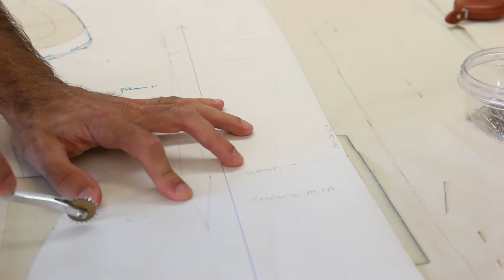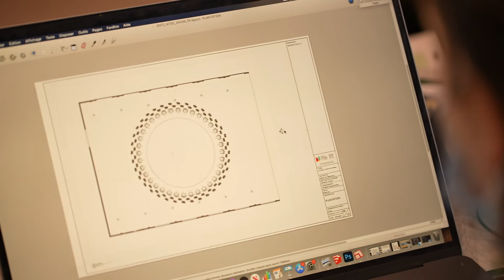Set and Costume Design Program - Interview with Fernando Maya Meneses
Fernando Maya Meneses (Set and Costume Design 2022, Mexico City MX) describes that the Set and Costume Program feels like learning on the job, because the instructors are working artists sharing their experiences. Fernando explains that, at NTS, students learn to design not only theatre, but dreams.